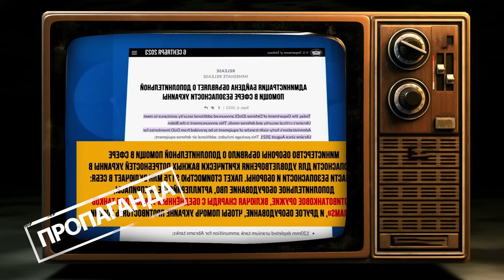ЛИЮТЬ ЯДОМ! Пропагандистів РОЗРИВАЄ через візит БЛІНКЕНА | Обережно! Зомбоящик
Ведуча Анастасія Норіцина @Anastasia_Noritsyna  у новому випуску "Обережно! Зомбоящик" розібрала нові ефіри пропагандистів. Зокрема проаналізувала істерики Скабєєвої та Соловйова через візит Блінкена в Київ та його похід у МакДональдз.